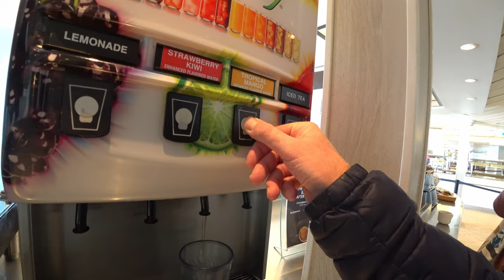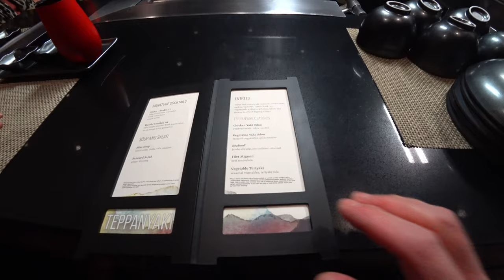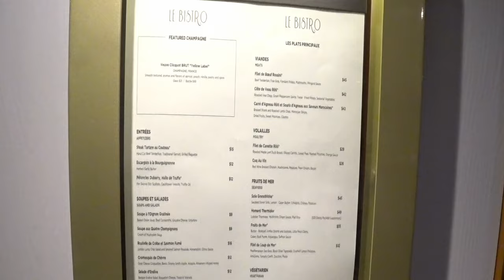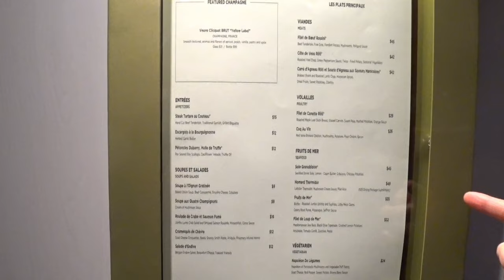Canary Islands! The first day "at sea" and a review of the Norwegian Sun liner.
December 2, 2022 - it was a day "at sea". Overview of NCL's Norwegian Sun cruise ship.
The video shows our day in chronological order, from breakfast until late at night.
 Also that day, for dinner, we went to the Teppanyaki restaurant to sample Japanese cuisine presented as a show.
It was a beautiful day, we enjoyed delicious food, hot jacuzzi, art auction, evening concert and unforgettable atmosphere.
We spent our wonderful first day at sea on a cruise ship under the glorious sunshine of the Atlantic Ocean.